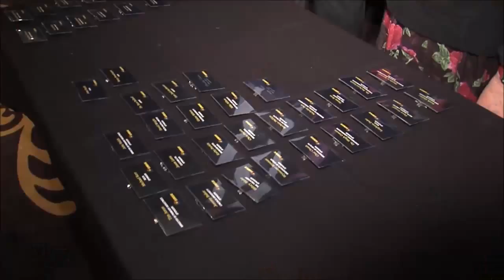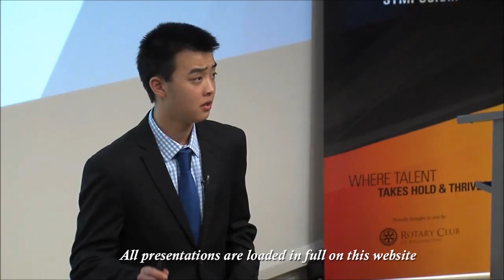Eureka 2015 Highlights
Our videographer, Rotarian Jim Greenhough, does a superb job capturing the highlights of a momentous couple of days in the lives of our young scientists, technologists, engineers and mathematicians.